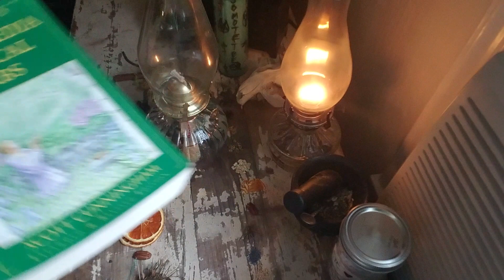Hoodoo oil lamp working for FAST MONEY!! THE TAXIDERMY WITCH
Witchcraft